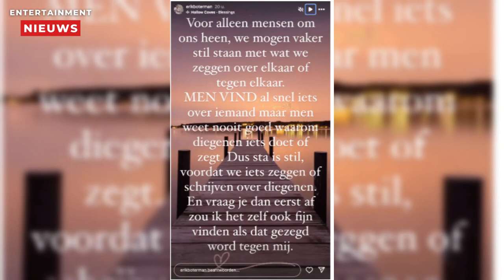MAFS-Erik klaar met haatreacties en spreekt kijkers aan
Het negende seizoen van het spraakmakende programma "Married at First Sight" bevindt zich momenteel in volle gang en lijkt dit jaar meer kritiek te ontvangen dan ooit tevoren. Een van de deelnemers, Erik, die in het huwelijksavontuur stapte met Gerben zonder elkaar vooraf te kennen, heeft besloten zijn stem te laten horen te midden van de toenemende online negativiteit. Via zijn Instagram-account doet hij een krachtige oproep aan alle kijkers, waarin hij een belangrijke boodschap wil overbrengen.

Het is geen geheim dat deelnemen aan een reality- slash datingprogramma vaak gepaard gaat met een golf van (online) negativiteit en kritiek. Dit ondervonden ook enkele deelnemers van het nieuwe seizoen van "Married at First Sight". Neem bijvoorbeeld Anneke, die overweldigd werd door haatdragende reacties toen ze besloot voortijdig een punt te zetten achter haar deelname. Zelfs haar ex Dirk, met wie de breuk allesbehalve vreedzaam verliep, voelde zich genoodzaakt om het voor haar op te nemen. Ook Malou blijft niet gespaard van online discussies, zij het op een minder positieve manier.

Hoewel Erik wellicht niet zoveel kritiek te verduren krijgt als sommige mededeelnemers, blijkt ook hij zich te ergeren aan de online haat die rondwaart. Om deze reden richt hij zich tot het publiek via zijn Instagram Stories met een weloverwogen boodschap: "Voor alle mensen om ons heen, laten we vaker stilstaan bij wat we zeggen over elkaar of tegen elkaar," begint hij zijn betoog. "Men velt snel een oordeel over iemand, maar weet zelden waarom diegene iets doet of zegt."

Met zijn woorden wil Erik de kijkers aansporen om na te denken voordat ze oordelen: "Dus sta eens stil, voordat we iets zeggen of schrijven over diegene. En vraag je dan eerst af: zou ik het zelf ook fijn vinden als dat gezegd wordt tegen mij," vervolgt de MAFS-deelnemer. Deze indringende oproep benadrukt het belang van empathie en begrip in een wereld waar snel geoordeeld wordt op basis van uiterlijke schijn. Het is een krachtige herinnering aan het menselijk aspect achter de schermen van reality-tv en de impact van ongefundeerde online kritiek op de deelnemers.